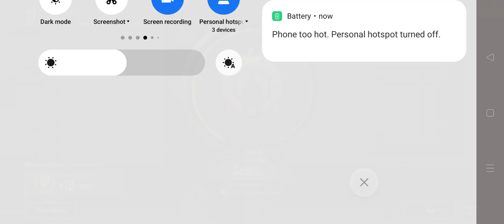BGMI PUBG GAME 🎯🎮🔥😱😱